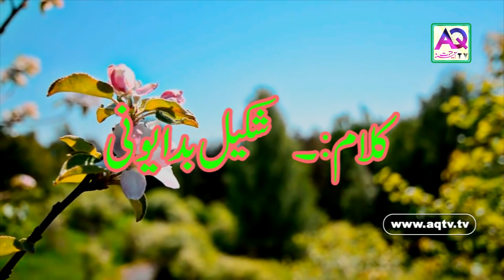Aye Mohabbat Tere Anjaam Pe Rona Aaya - Ghazal - Shakeel Badayuni | AQ TV